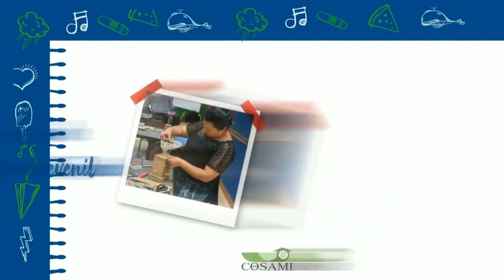Milton Leal y William Cardoza Xelaju MC J15 AP2019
previo al juego Xelaju MC - Mixco
Milton Leal y William Cardoza